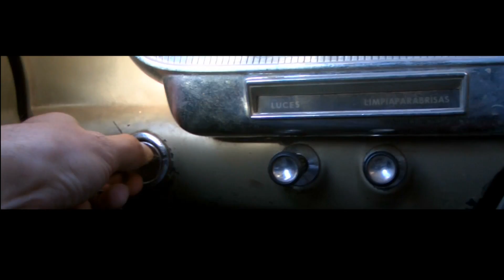Televisión Pueblerina: Inicio 74 /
Duración: 4.30 / Inicio de la pueblerina, proyecto de comunicacón que por tercer año consecutivo cuenta diversos aspectos de la vida en el campo y pequeños pueblos rurales del centro de la provincia de Buenos Aires.